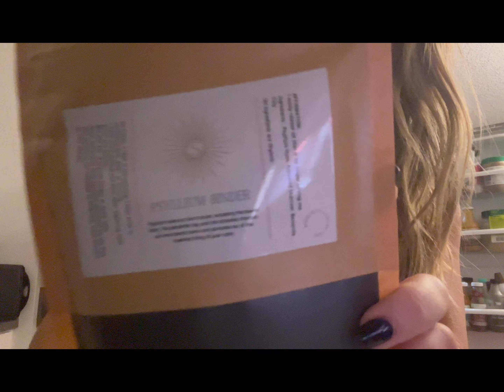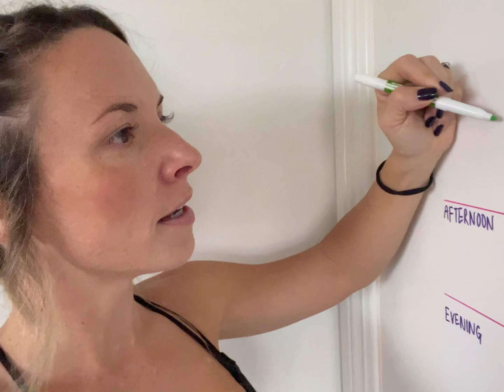Day 1: Parasite Detox Vlog 🌿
Hey everyone, welcome to Day 1 of my parasite detox! In this video, I’m sharing my experience with the process, including:

✨ Supplements & Herbal Teas: How I’m using natural supplements and herbal teas to support my detox.
🫖 Binder: My go-to binder to help trap toxins and get them out of my system.
🍍 All-You-Can-Eat Fruit: Keeping it simple with an all-fruit diet—papaya, pineapple, and more!
💧 Enema: Sharing my enema routine to boost the cleanse.
🥣 Optional Soup: A light, warm soup option for those chilly evenings.

I’m also talking about my daily movement routine and setting intentions to keep my energy focused and positive throughout the detox. Hopefully, this inspires those of you looking to optimize your health and clear out toxicity. Let’s do this together!